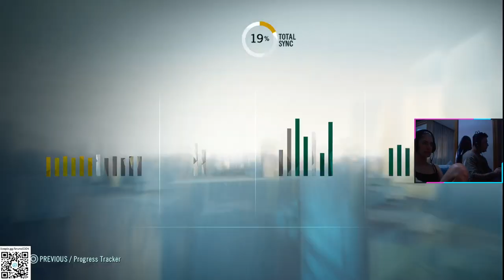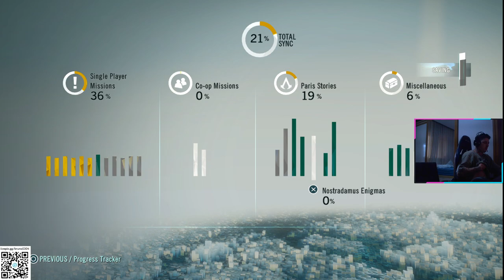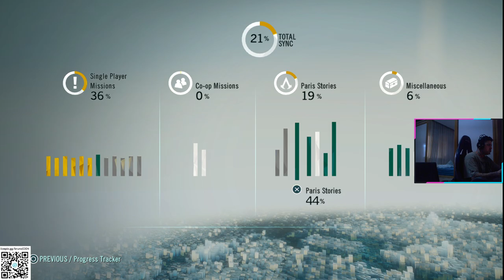ASSASSIN'S CREED UNITY - GAMEPLAY PART 9